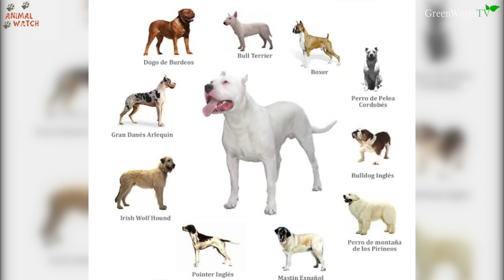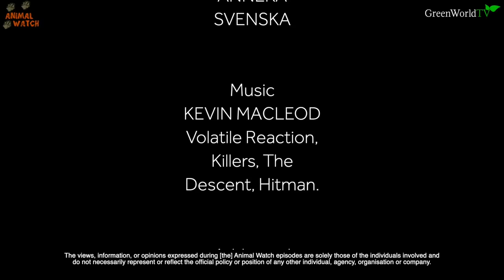WORKING LINE DOGO ARGENTINO - Banned & Dangerous?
Today we meet the HUNTING, WORKING LINE Dogo Argentino and compare him to the showline Dogo Argentino I met in Italy. Are they different to the showline and are they therefor more deadly & dangerous? Listed as one of the 4 banned dog breeds in the UK due to their perceived threat, however there has never been a listed fatal attack by a Dogo on UK soil. So should they be allowed back into the UK and under special licences, should all banned dog breeds come back? You tell me what you think.

Thankyou to the boys who met us today whose identity we have kept hidden for the protection of the dogs involved.

Anneka's TikTok: @annekasvenskaofficial